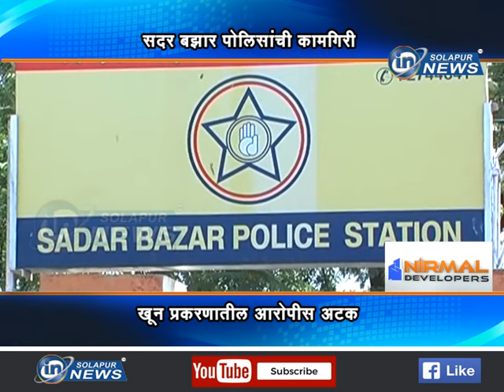सदर बझार पोलिसांची कामगिरी... खून प्रकरणातील आरोपीस अटक... | SADAR BAZAR POLICE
सदर बझार पोलिसांची कामगिरी... खून प्रकरणातील आरोपीस अटक...